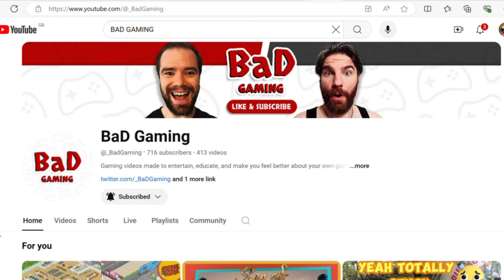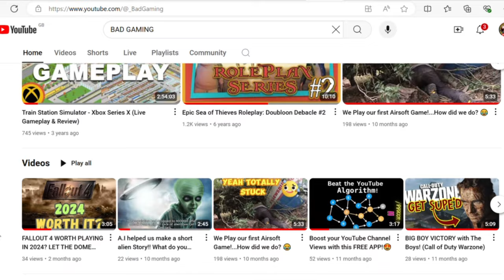5 REASONS WHY VARRIC IS THE ULTIMATE DRAGON AGE COMPANION! 😁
Check out our 5 reasons why VARRIC is the ultimate Dragon Age companion

Like our video?   Drop a sub!